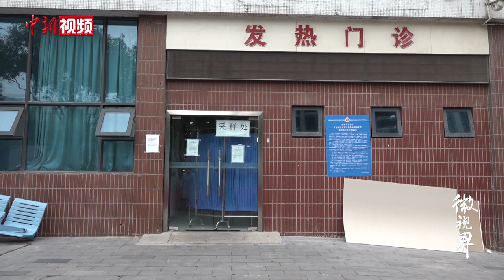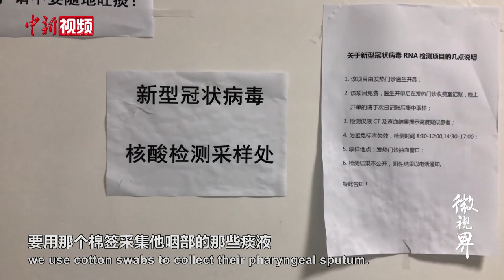武汉护士坚守防疫前哨：乐观是一剂良方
采集咽试子，需要直接接触患者咽部痰液，风险极大。武汉协和医院发热门诊护士喻银燕，在疫情暴发后，一直坚守防疫最前线。她说，发热门诊的护士们是用肉身挡“枪林弹雨”，但没有一个人抱怨和退缩。